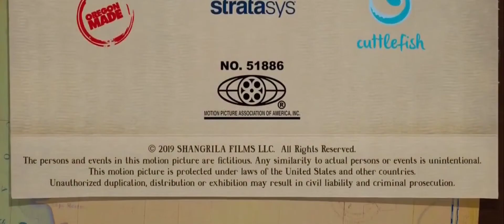Lionel and Susan/Link being fruity for 6 minutes (and Adelina shipping them)